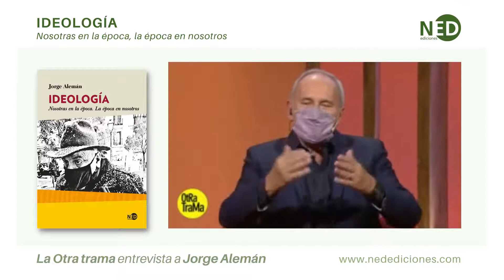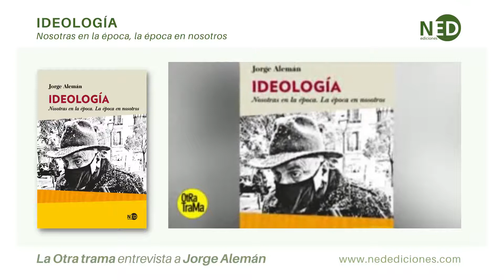Ideología | Jorge Alemán en La Otra trama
«La pandemia ha abierto una serie de encrucijadas que tienen mucho que ver con el modo en que cada uno se relaciona con esa realidad.
Siendo evidente que la pandemia afecta a todo mundo y que nadie puede escapar de ella a solas, me pareció importante indagar acerca de qué tipo de relación se mantiene con la muerte, con la propia existencia, con la propia vida con los otros, con la propia experiencia de lo colectivo y lo común en el cruce entre pandemia y capitalismo».

➡️   Jorge Alemán sobre su nuevo libro 'Ideología. Nosotros en la época, la época en nosotros' para el programa Otra Trama.